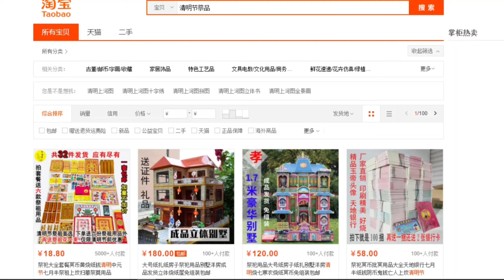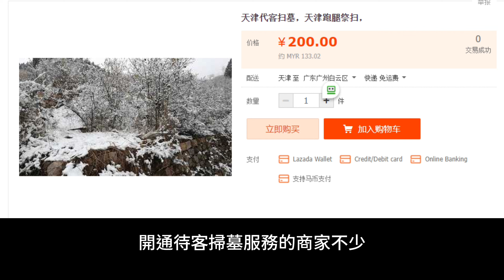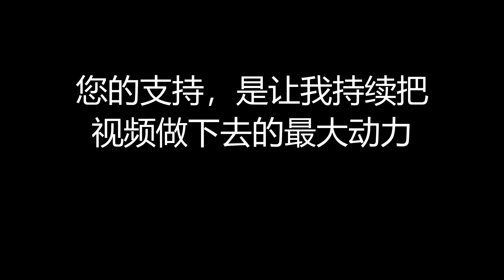清明節催生了许多行業的銷量，紙紮祭品越來越潮，还有代客掃墓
清明節也是人們難得的放鬆時間。在掃墓、祭奠先人之後，伴隨而來的“清明經濟”也悄然升溫，花店、水果店、餐飲企業、酒店賓館、旅行社等都瞄準這一商機，打算從中分一杯羹。進而帶動多個行業實現一波收入層面的“小高潮”。
近幾年，紙紮祭品越來越潮，壽司、電視機，蘋果手機，即衝咖啡機、，汽車，飛機、洗衣機，按摩椅，內在美都有，甚至連傭人和司機都有。
而在網上，你可以發現，祭祀用品的花樣更為繁多。在購物網站搜索“清明祭品”，隨即出現幾十家網店。在多家網店的銷量排行中，“蘋果手機”
而在購物網站上，也有不少商家開通了“代客掃墓”的服務，價格多在幾百元，高的多達8000元。
在很多人看來，“代客掃墓”有些不倫不類，缺乏儀式感，讓兄弟姐妹等有血緣關係的人代掃墓沒有問題，但讓沒有血緣關係的人去代掃墓，不符倫理，還不如自己在網上祭祀或者在遠方遙拜。